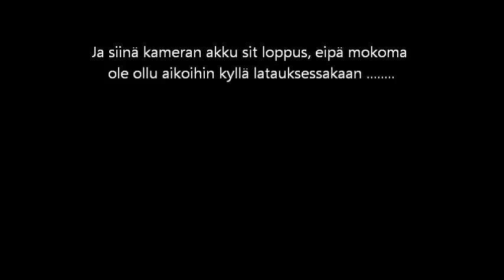Käpytikka ruokailemassa pikkulintujen pötköllä